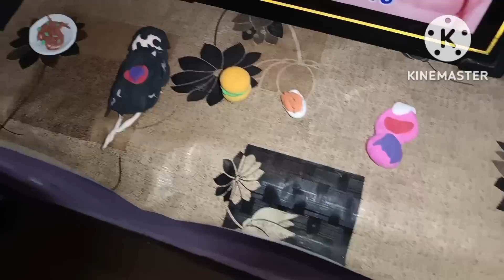कब से लेना चाहती थी मैं..Gold Earrings💸खरीदे बहन के घर जाकर..